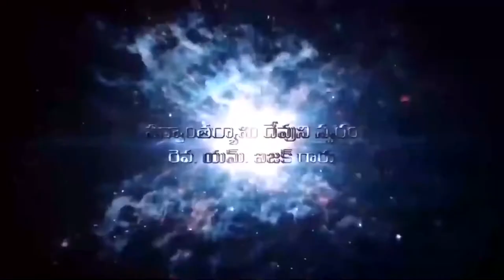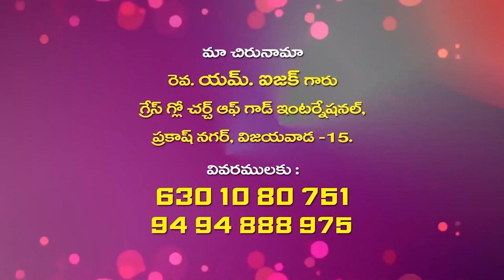isaacgaru 9 4 22